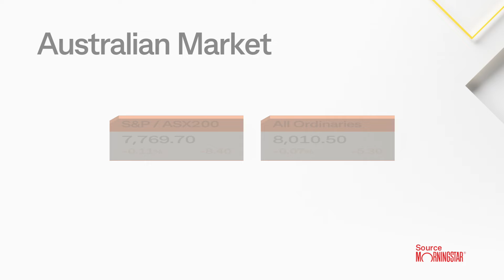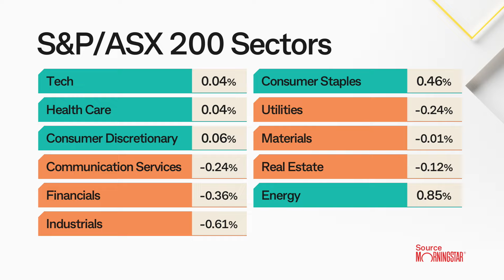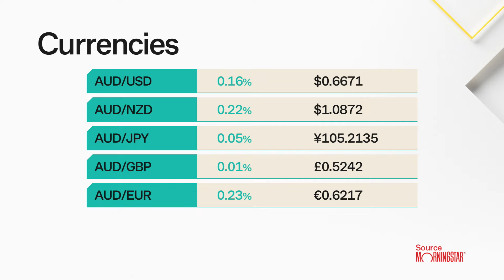Market Close 19 Jun 24: A quiet session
It was a quiet session for the Aussie market as investors continued to digest the comments from the Reserve Bank following yesterday’s policy meeting. The uncertain outlook for interest rates has left investors on edge, making the next data release more highly anticipated, which will be monthly inflation set to be released 26 June.